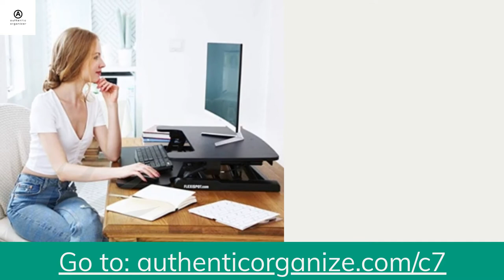Standing Desk Converter With Adjustable Keyboard Tray | Authentic Organizer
Authentic Organizer's sturdy and customizable Ergonomic Standing Desk Converter allows you to transform your desk to improve your body's circulation, energy, comfort, and flexibility during your work day. It is height-adjustable so that you can instantly make it suitable for your needs and comes in three sizes: 28", 32" and 36". This standing desk converter with adjustable keyboard tray is seamless in transitioning from sitting to standing work mode.